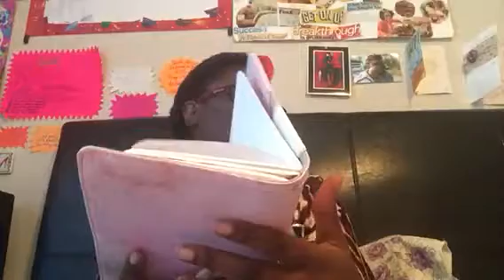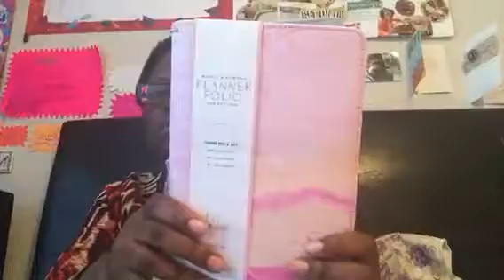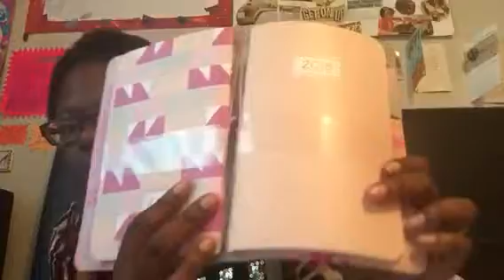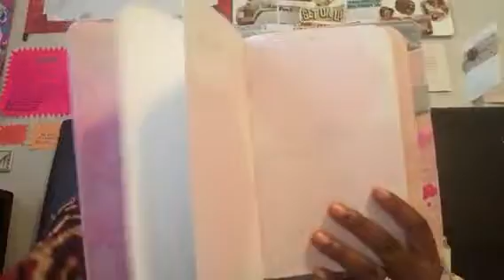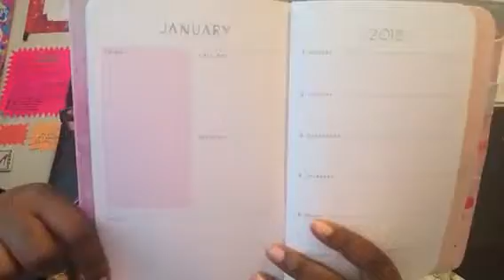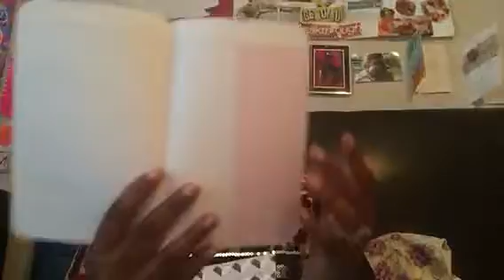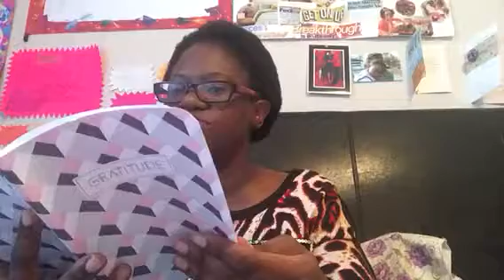Target Haul 1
You do not want to miss out on anything I  up load.

Sanrina Moore
P.O.Box433